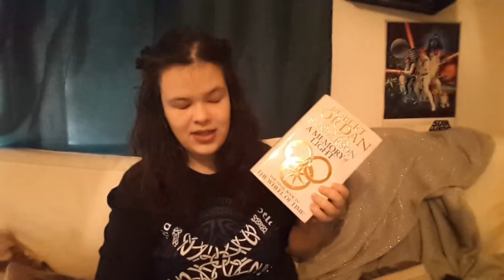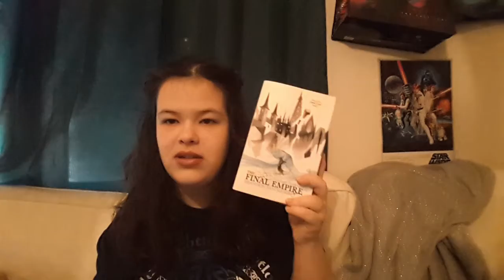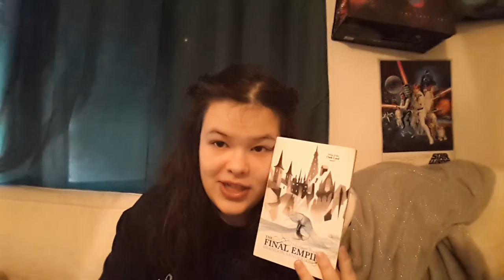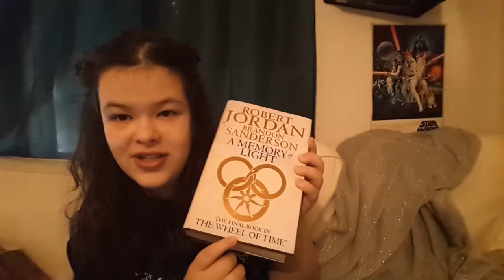💛MAY TBR🌻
Tis finally here and on time for once!All the books I ambitiously hope to read in the month of May. Despite me constantly saying April in the video, oops.